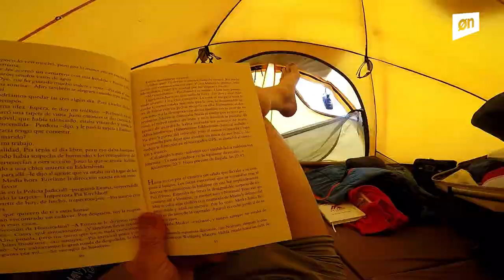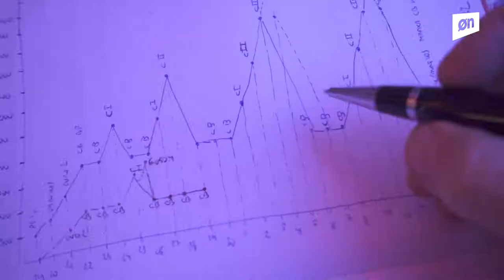6x8000 Sergi Mingote